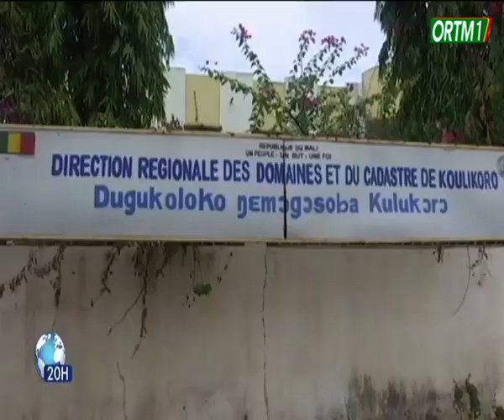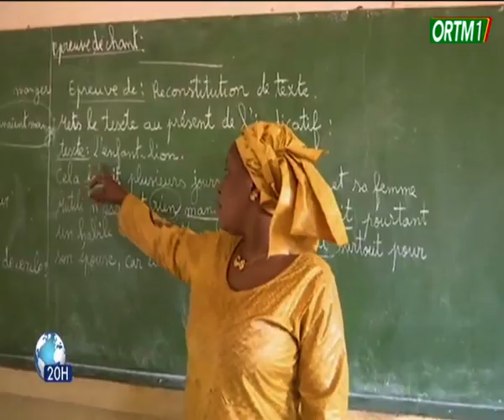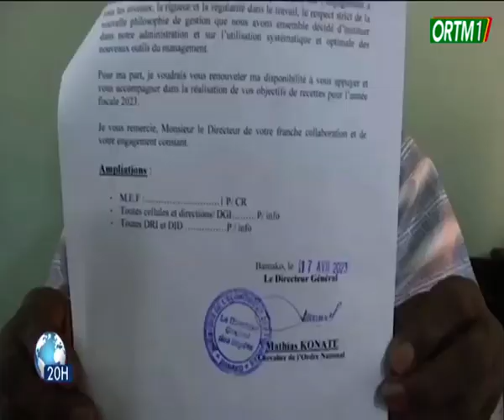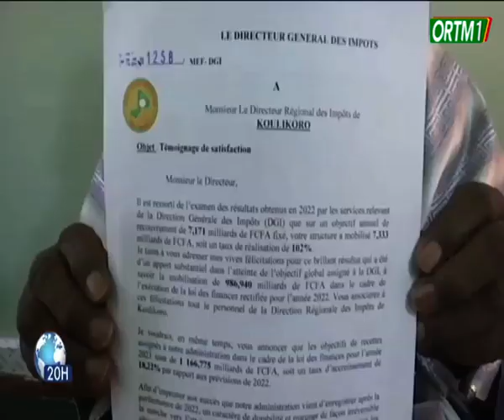Grand Format | Les autorités régionales de Koulikoro impulsent une nouvelle dynamique de leadership